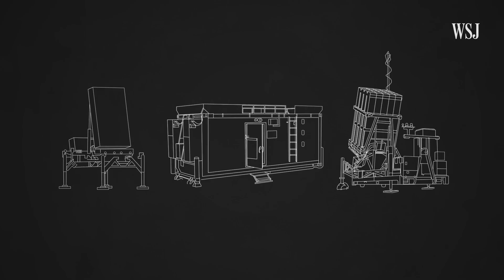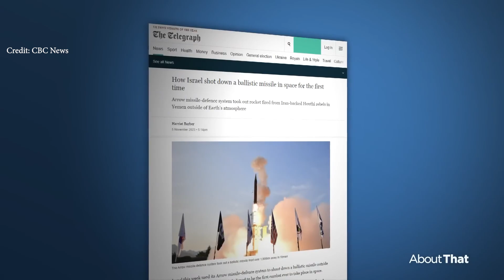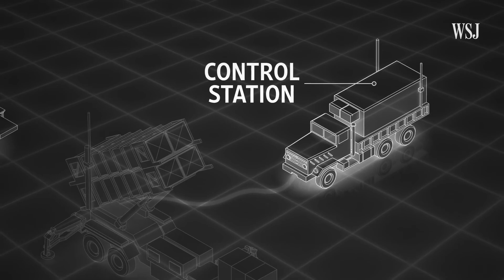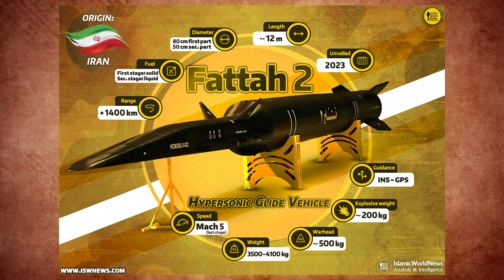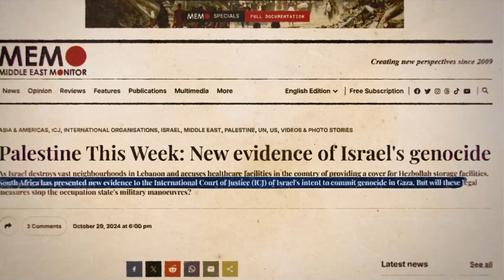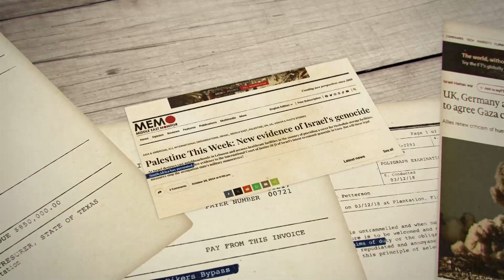ইসরায়েলের প্রতিরক্ষা ব্যবস্থা | Missile vs. Iron Dome An Engineering Breakdown of Israel's Defence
Israel's air defense system is considered one of the most powerful in the world. But is this system truly impenetrable? Why are missiles still striking Gaza’s skies, and why can’t the destruction be stopped? In this video, we break down Israel’s layered air defense, its effectiveness, and its impact on Gaza and Lebanon. Is this defense system supporting severe human rights violations, or is it merely a product of propaganda? Watch the full analysis to find out.
Thumbnail and Clips: Prapon Jaman